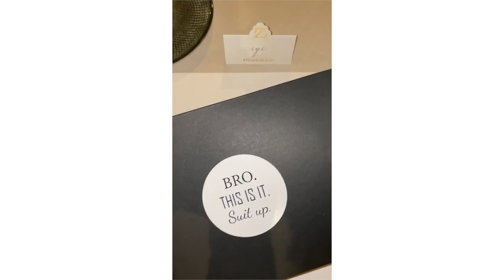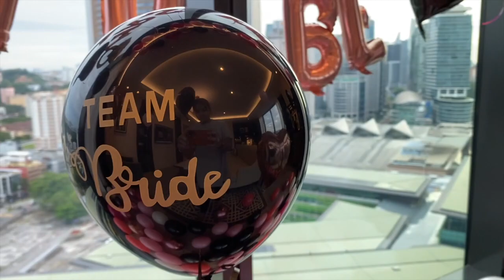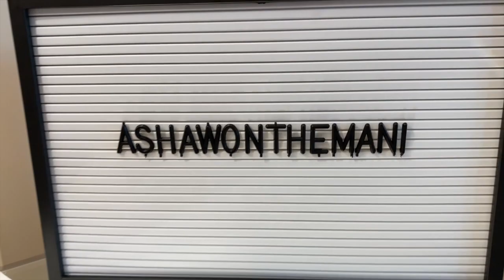AshaWonTheMani Wedding Preparation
Moments of the wedding preparations leading up to the nikah ceremony. It was the most nerve wrecking experience when you want to plan for the perfect wedding reception but you are also a covid/pandemic bride. But syukur Alhamdulillah with all the blessings and the right wedding vendors, we worked as a team to make it happen.

Pre wedding
Video : CST Production

Khatam

Photo : The V
Video : LH Media
Makeup & tudung : YNA Sakinah
Deco : Kayangan Gallery

Berinai :

Photo : Munkeat
Video : LH Media
Outfit : Alia Bastamam
Makeup : Syedewa
Hair : Yusof Ruzaimi
Henna : Sheema Henna
Deco : Kayangan Gallery
Emcee : Hardy RB

Nikah

Photo : Munkeat
Video : wsvs.co
Outfit : dplkl
Makeup : Syedfaizalsyednoh
Hair : Junoko
MC : Hardy rb
Livestream : n3production